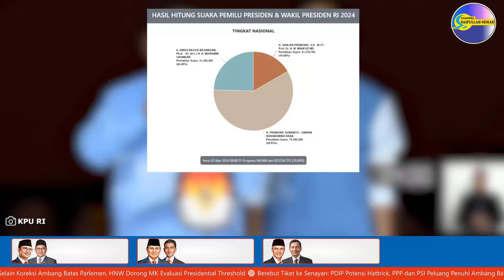Real Count KPU Minggu 3 Februari 2024 - Tayangan per Provinsi